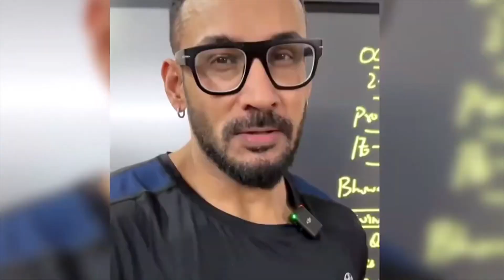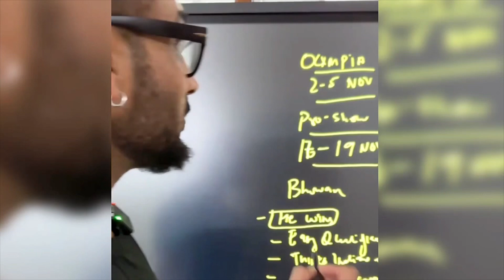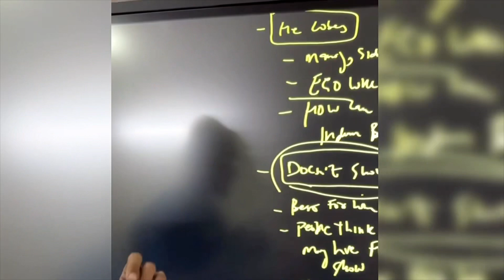TARUN GILL EXPOSED MANISH GANDHI | LOVE PREET UPDATES | NITIN CHANDHILA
hits likes.

Lots of  ❤